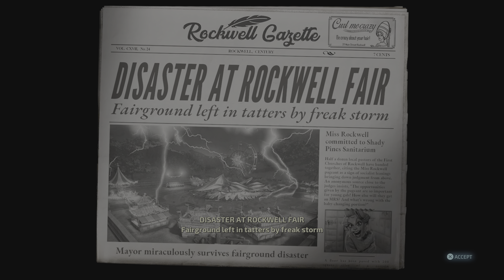Destroy All Humans! (Remake) - PS5 Walkthrough Part 2: Earth Women are Delicious (4K, 60FPS, & HDR)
Buy my New Book. UK